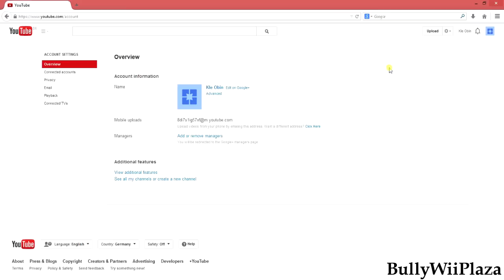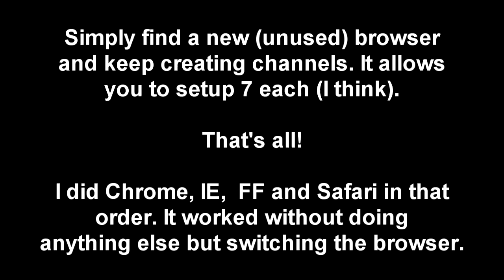(Almost) Unlimited YouTube Channel Setup Strategy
Figure out the uses of this by yourself haha.